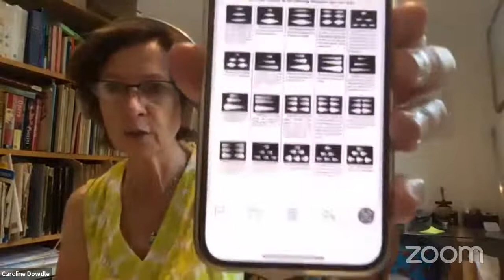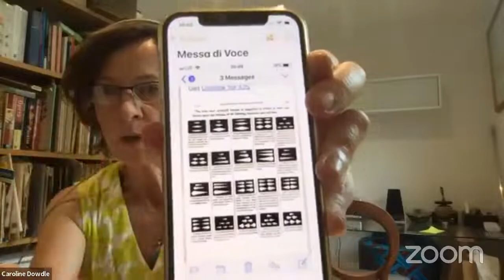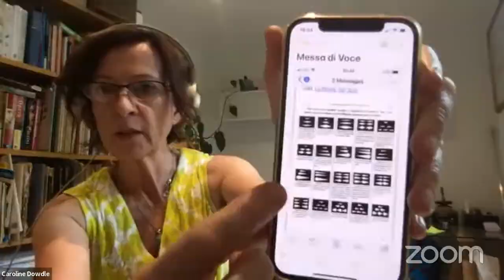2022 Dramatic Voices Program Berlin - CAROLINE DOWDLE Masterclass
Masterclass with Caroline Dowdle on Thursday, August 4, 2022

Melissa Sumner, soprano
Gráinne Gillis, contralto
Kimberly Gnagey, soprano